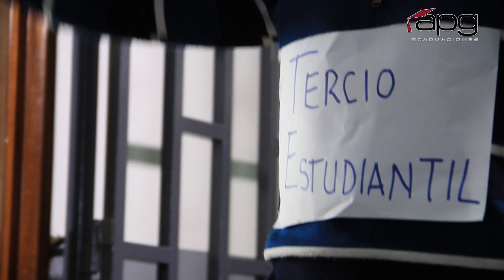GRADUACION 03 DE SETIEMBRE - UNMSM ECONOMIA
UNA GRAN ETAPA UNIVERSITARIA QUE QUEDARA EN EL RECUERDO DE SUS ASISTENTES.
CEREMONIA DE GRADUACION DE LOS SEÑORES DE LA UNIVERSIDAD NACIONAL MAYOR DE SAN MARCOS
FACULTAD DE CIENCIAS ECONOMICAS
PROMOCION 2016